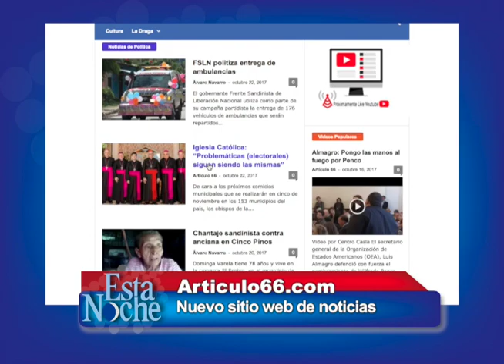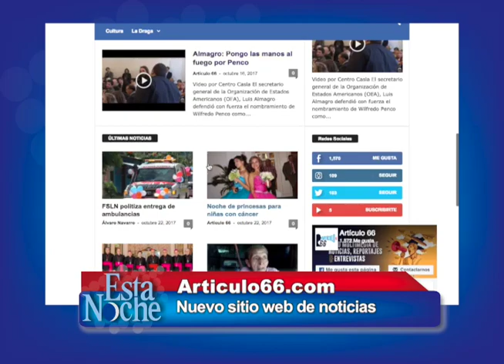Artículo 66: un nuevo sitio web de noticias y periodismo independiente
Alvaro Navarro habla sobre el periodismo independiente que realiza en su nuevo sitio web de noticias Articulo 66.